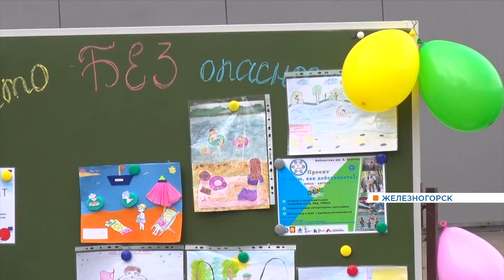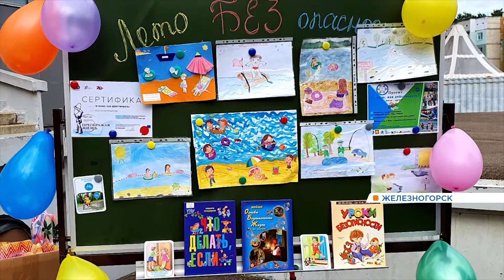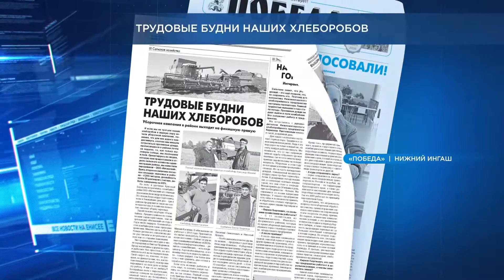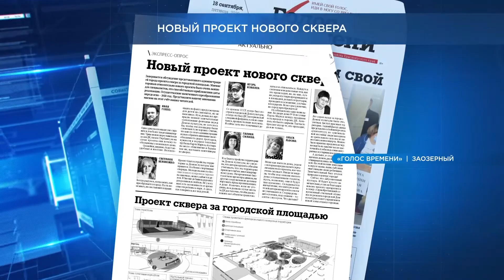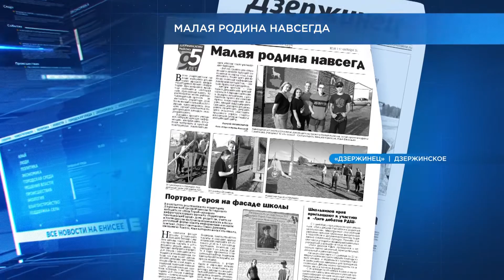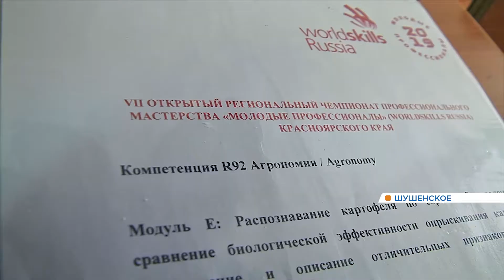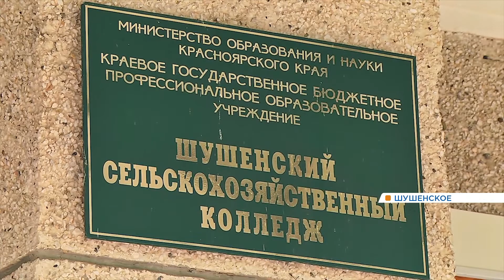Новости районов от 25.09.20